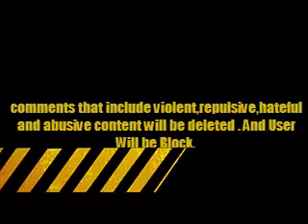Javed Ahmad Ghamidi rejection of arguement of TAQLEED